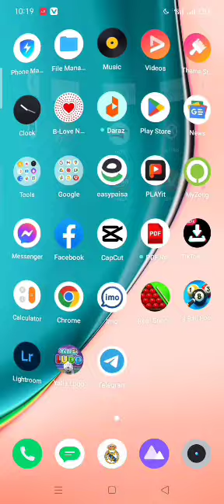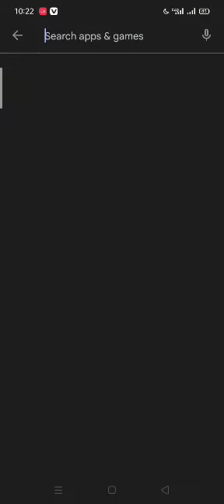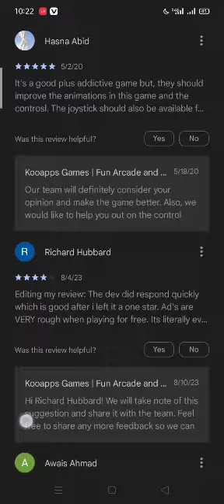How to setup snako account